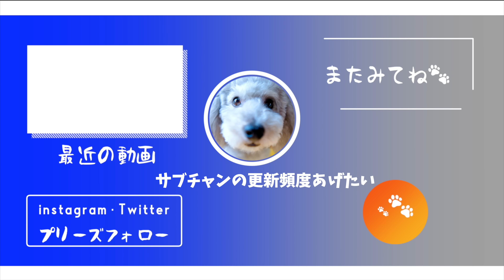愛犬をトリミングでサマーカットにしたらマリモが帰ってきた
今回は月一のトリミングでサマーカットにしてもらいました´◡`
グリィちゃんねるのサブチャンネルです。

■メインチャンネルはこちら【グリィちゃんねる】